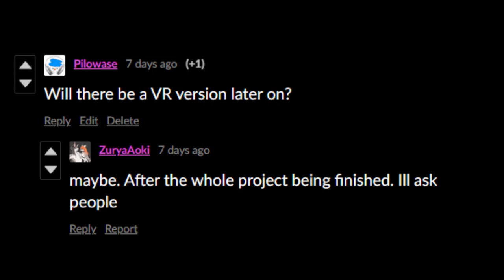Monke’sNPC Downfall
Context: Pilow puts a comment on the itch.io page for Gaming 4, asking for a VR version. Monke takes a screenshot and makes a video saying that he wants it now.